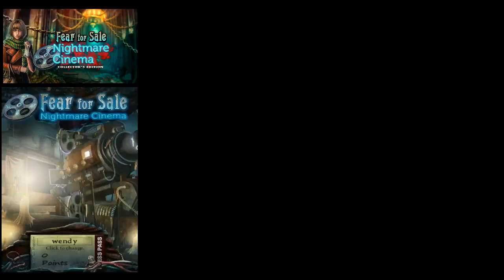Fear For Sale: Nightmare Cinema Walkthrough - Part 1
Fear For Sale 3: Nightmare Cinema walkthrough
Casual adventure game by Elefun Games - 2013